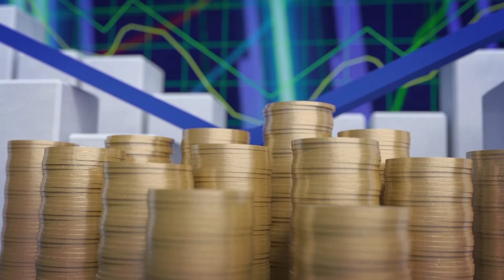Economía y Sociedad: Partida de Guido Miranda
En esta entrega de Economía y Sociedad, recordamos a Guido Miranda con los invitados:  Rodolfo Piza (Ministro), Rocío Sáenz (Ex Ministra), Miguel Gutiérrez (Profesor Universitario), Fernando Naranjo (empresario) y Marcela Román (profesora universitaria).